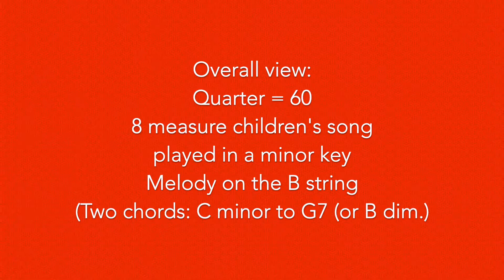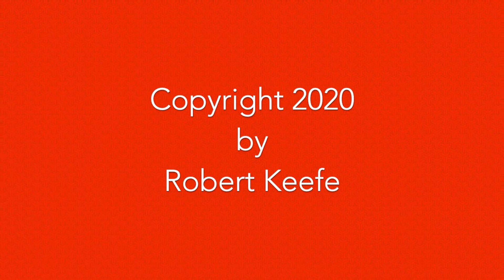Guitar Chord Progression 8A: Three Blind Mice in C Minor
Overall view: Quarter = 60
8 measure children's song played in a minor key
Melody on the B string
Two triads: C minor to G7 (or B dim.)
PM me for lessons.